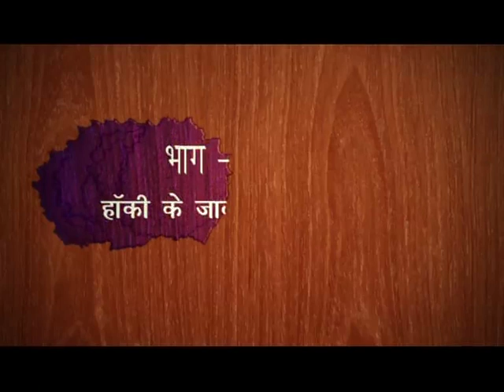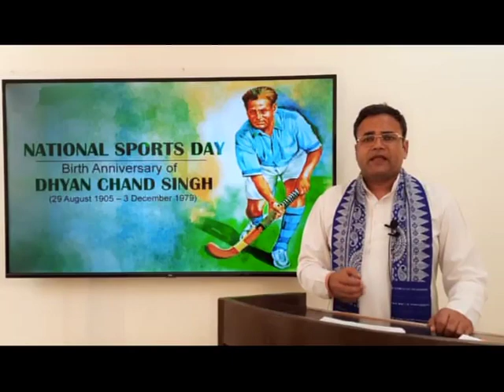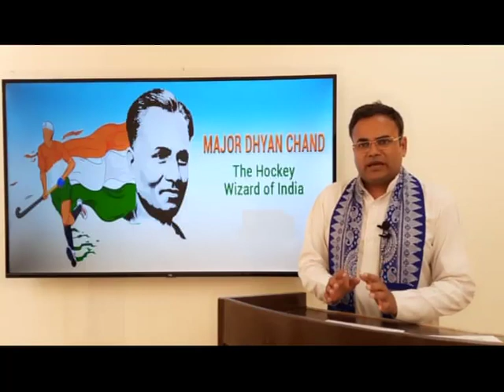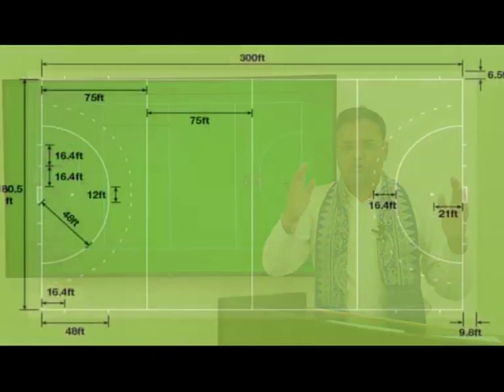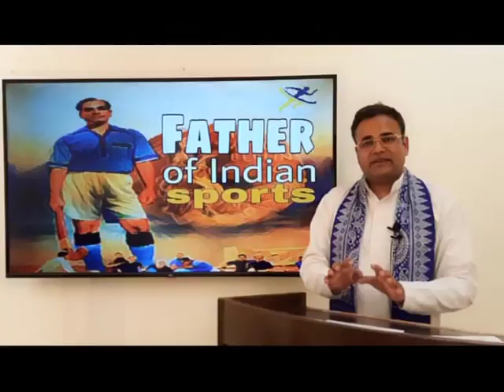राष्ट्र गौरव भाग-38 ( 1 ) ( हॉकी के जादूगर मेजर ध्यानचंद ) || वैदिक चैनल || Vedic Channel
राष्ट्र गौरव भाग-38 ( 1 ) ( हॉकी के जादूगर मेजर ध्यानचंद ) ||  ऋषि ज्ञान परम्परा वेद, उपनिषद, दर्शन, गीता, रामायण, महाभारत आदि  ग्रंथों के गहन ज्ञान का भारत का एकमात्र आध्यात्मिक चैनल " वैदिक "  प्रमुख DTH Platform एवं  cable Network  पर उपलब्ध है |